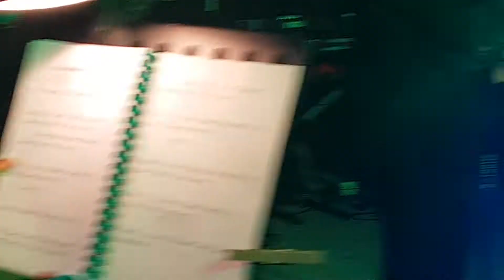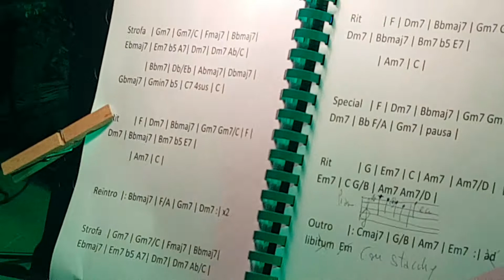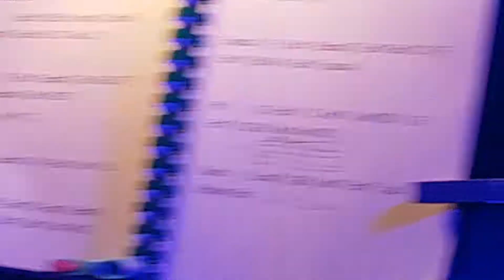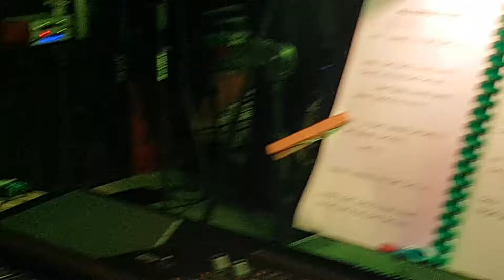ZEROBAGLIONI - S. AGATA 2019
FRANCESCA MARESCA